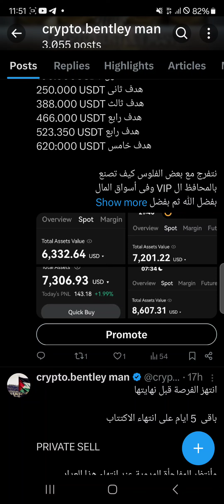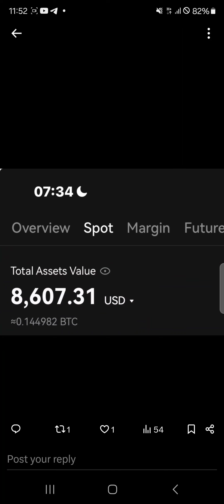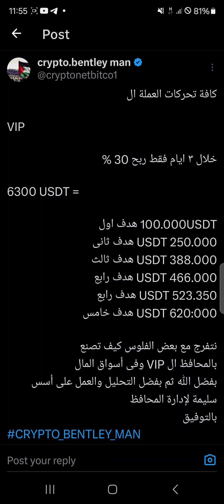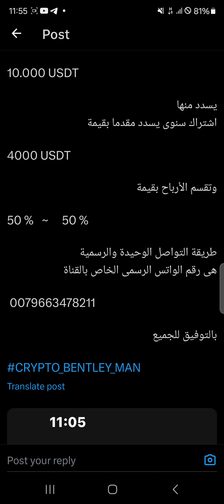كيف تستطيع تحويل 6000USDT لتصبح 620000USDT,تعلم كيف تصنع الأموال بعالم الكريبتو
قناة التليجرام المجانية للمشاركة بالبامب
هخلى كل المحافظ الصغيرة
والكبيرة كمان معاها فلوس بفضل الله

رابط اليونسواب لشراء عملات البامب على شبكة الايثيريم

اعلان هام فقط للمحافظ ال VIP

حرصا منا على تقديم أفضل الارباح والإدارة المتميزة

المحافظ التى تتواصل معانا لا تقل عن مبلغ

10.000 USDT

يسدد منها
اشتراك سنوى يسدد مقدما بقيمة

4000 USDT

وتقسم الأرباح بقيمة

50 %   ~     50 %

طريقة التواصل الوحيدة والرسمية
هى رقم الواتس الرسمى الخاص بالقناة

بالتوفيق للجميع

رابط التويتر الرسمى للقناة

رابط الانستجرام الرسمى للقناة

رابط التليجرام الرسمى للقناة

رابط الفيسبوك الرسمى للقناة

رقم الواتس الرسمى للقناة
فقط التواصل للمحافظ ال VIP

بالتوفيق